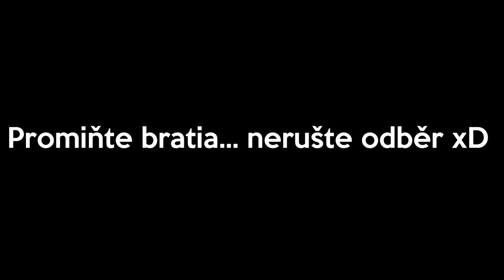ROZKOPALI JSME ŽIGULÍK! | Jalopy #01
Dnes si zahrajeme hru Jalopy! Hra se odehrává v roce 1990 a my usedneme za volant Trabantu! Začínáme v NDR a postupně objevujeme společně s naším strýcem Evropu a navštěvujeme státy, jako je např. Česká a Slovenská Federativní Republika či Jugoslávie. Cestou můžeme nacházet speciální boxy, které obsahují různé zboží, za jejichž prodej můžeme vydělávat peníze, vylepšovat a opravovat našeho Trabanta, platit palivo... a mnoho dalšího!
🔻 VÍCE INFO 🔻

• Záznam herního obrazu: AVerMedia Extreme Cap U3

• Kamera: Sony Alpha A6300

• Objektiv: SIGMA 30mm F/1.4 DC DN Contemporary Sony

• Mikrofon: Behringer C-1U

• Software: Adobe Creative Cloud

• Hraní hry: Synečkovo herní PC

*jedná se o 1080p60 video roztažené na 4K kvůli vyššímu bitratu. Pokud Vám to PC a net utáhne, tak je pro nejlepší zážitek doporučené nejvyšší rozlišení videa a to i na FullHD monitoru.

🔹 Gamekeepers_cz 🔹

⭐️ Sponzoři ⭐️

🎵 Hudba 🎵